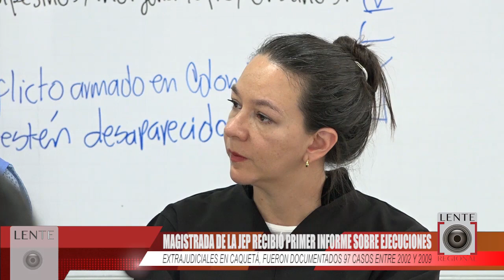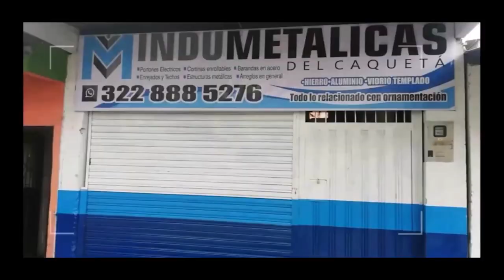Magistrada de la JEP recibió primer informe sobre ejecuciones extrajudiciales en Caquetá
Magistrada de la JEP recibió primer informe sobre ejecuciones extrajudiciales en Caquetá, fueron documentados 97 casos entre 2002 y 2009